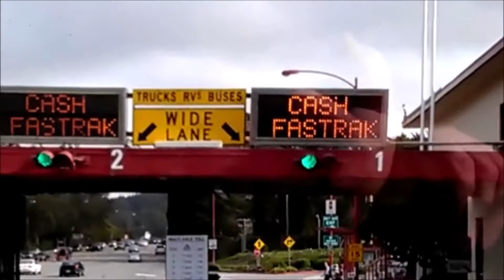Golden Gate Bridge On Double Decker Bus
Trip across The Golden Gate Bridge, North to Marin County, and return trip South  to San Francisco.